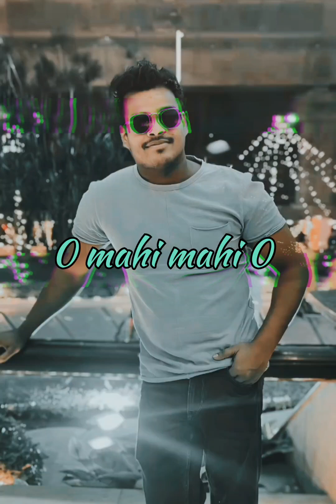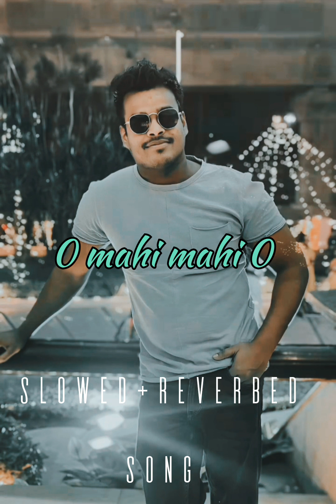O mahi o mahi Bollywood song